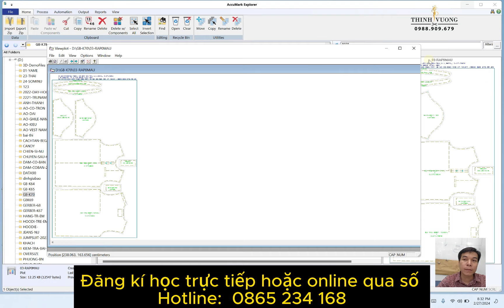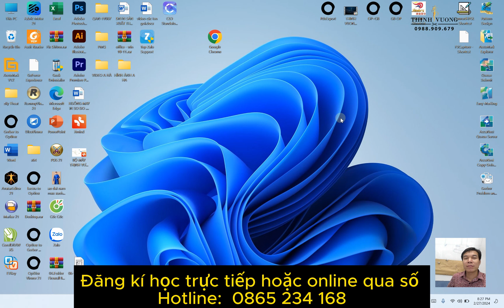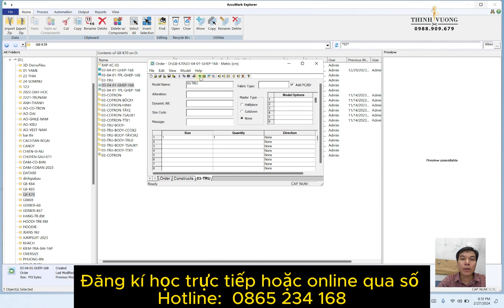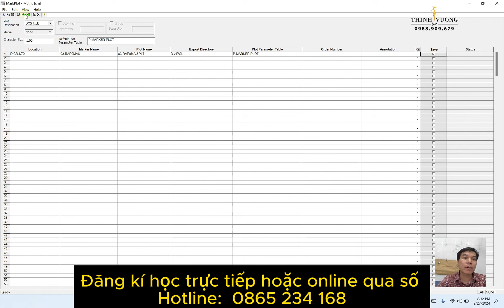146/ Dạy thiết kế rập -Cách tạo khoảng cách rập trên sơ đồ - Tạo khoảng đệm sơ đồ trên Gerber.